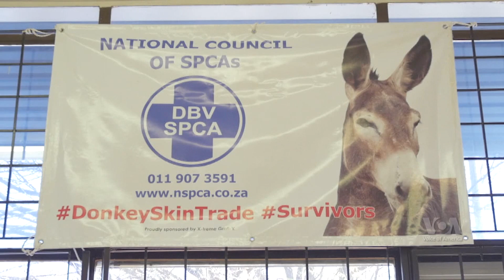เผยแก๊งค์ล่าถลกหนัง 'ลา' ส่งออกจีนเหิมหนักในแอฟริกา หวั่นสูญพันธุ์ใน 2 ปี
การล่าสัตว์ป่าเพื่อนำอวัยวะมาปรุงยารักษาโรคตามการแพทย์จีนโบราณ นำไปสู่การลักลอบล่าสัตว์หลายประเภท โดยเฉพาะลาในแอฟริกาใต้ จนบรรดานักเคลื่อนไหวเพื่อสิทธิสัตว์ประเมินว่า 'ลา' ในแอฟริกาใต้ตกอยู่ในความเสี่ยงที่จะสูญพันธุ์ในอีก 2 ปีข้างหน้า